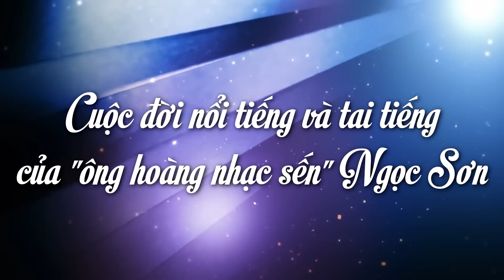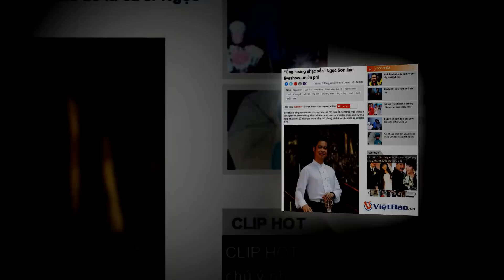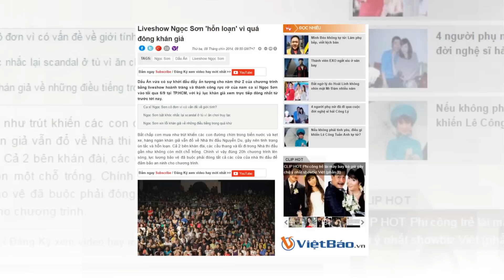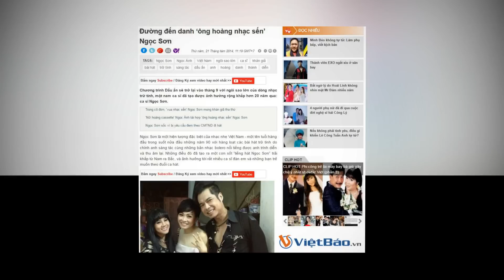Cuộc đời nổi tiếng và tai tiếng của “ông hoàng nhạc sến” Ngọc Sơn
Ca sĩ Ngọc Sơn là một cái tên không còn xa lạ đối với những người yêu nhạc Việt Nam ở trong nước cũng như hải ngoại, anh được biết đến với các danh xưng như Hoàng tử nhạc sến, ông hoàng nhạc sến và Michael Ngọc Sơn. Nổi tiếng là người có nhiều “trò” quái dị cùng tính cách có một không hai nhưng không thể phủ nhận, Ngọc Sơn là một trong những ca sĩ có dòng nhạc luôn lôi cuốn người nghe, những bản nhạc do anh thể hiện như Đêm cuối, Tình cha, Giận hờn, Vầng trăng cô đơn,... vẫn luôn đọng mãi theo thời gian.
Trải qua hơn 20 năm gắn bó với con đường nghệ thuật, với giọng hát trời phú, hiện tại, Ngọc Sơn đã đạt được nhiều thành công trong sự nghiệp. Anh đã để lại nhiều ấn tượng cho những người nghe anh hát và cả những người được anh giúp. Nổi tiếng là thế nhưng ít ai biết được rằng, trước khi chạm đến thành công, quãng đường Ngọc Sơn đi cũng lắm gian nan và đói khổ. Không ai có thể phủ nhận, những ồn ào tai tiếng trong cuộc đời của “ông hoàng nhạc sến”, dù đúng hay sai thì thiếu chúng, công chúng sẽ không có một Ngọc Sơn như bây ngày hôm nay.